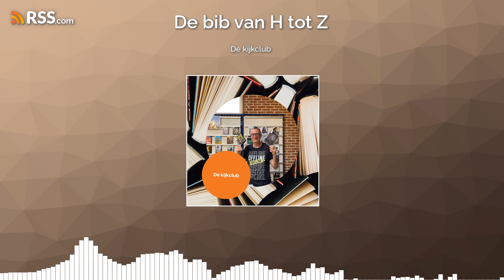De kijkclub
De kijkclub start weer! Johan legt in deze aflevering uit wat een kijkclub is en stelt  het programma voor dit seizoen voor.Succession Seizoen 1 (12 oktober)Rashomon (23 november)Dealer (1 februari)The Worst Person in the World (18 april)